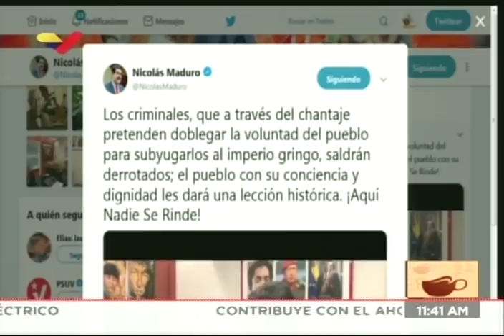Fiscal General Tarek William Saab entrevistado en VTV este 28 marzo 2019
El Fiscal General de Venezuela, Tarek William Saab, es entrevistado en el programa Café en la Mañana en VTV este 28 de marzo de 2019